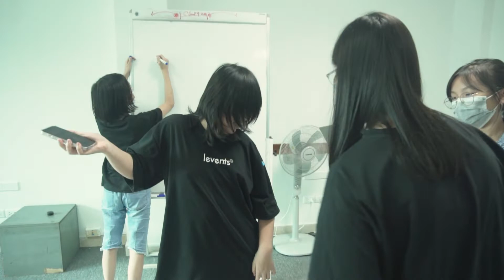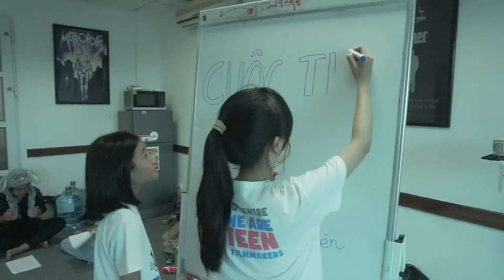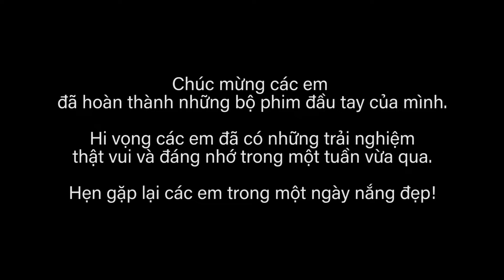Hành trình của lớp Teen Filmmakers T39